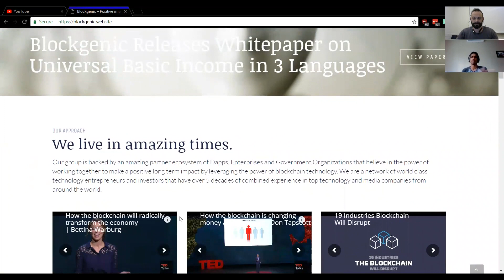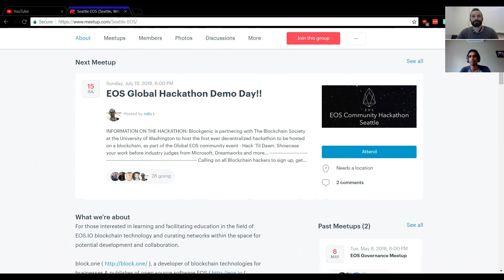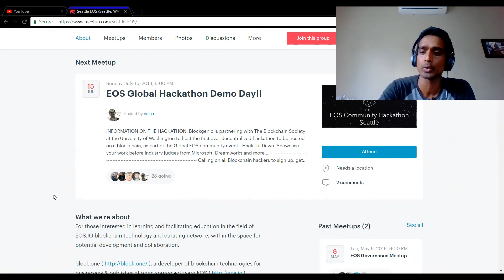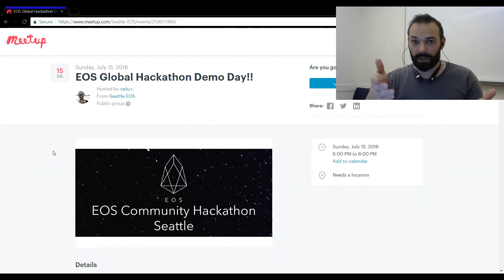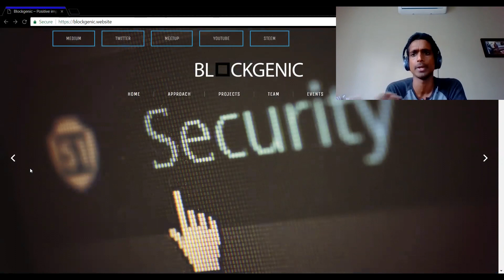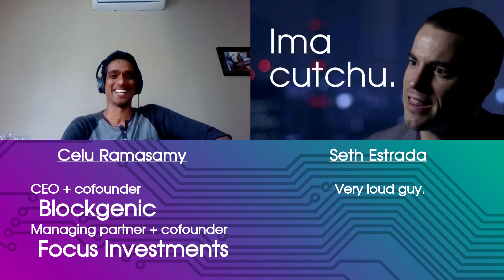Why Is The EOS Launch All AWESOME? Interview w/ Block Producer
Blockgenic CEO Celu Ramasamy and I sat down ot chat about EOS and the prospect of new blockchain applications.

New to mining? Get your parts here:
COMPONENTS
PCIe risers 12 pack
PCIe risers 6 pack
PCIe 4-in-1 riser board
m.2 to PCIe adapter
Mobo power switch
120mm Fans
Open Air Case
CPU (celeron)

MOBO
5-slot + m.2 slot ($$)

Dual PSU adapter cable
1000W Gaming PSU ($$)
1200W Server PSU ($)
Adapter & cables for Server PSU
GPU cable y-splitter

Want to Just BUY Coins?:
- a bot to trade for you!
- a free share of stock!
- earn a % of your friend's trades!
- $5M in bounties up for grabs!

TIP JAR:
BTC: 15hTaFnRfrXMyRL57dH64PJ68z4Rspg1yG
LTC: LiRZ4Eo7uTyymkktzzRbbfjQW9Mgu1wMqs
ETH: 0xce78eE8E3124fcbCC7013A5340133Adf6d68a4E3
ZEC: t1VMejUjyL5NCUEMVKqTE7FPjA3rc1R8ppA

Referral fees enable us to create more videos and free resources for you.

Voice Over is provided by Seth Estrada.